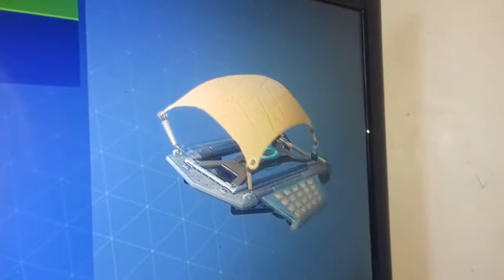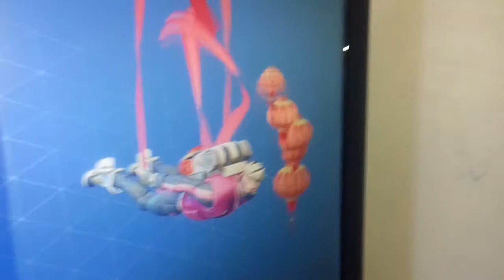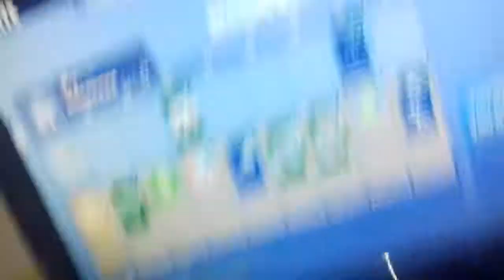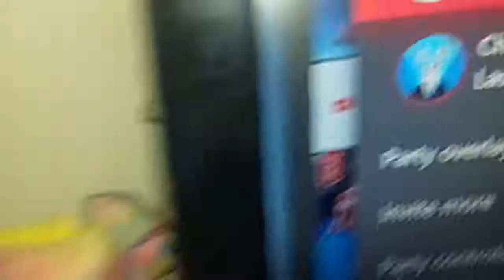2 DAYS AGO LAST YEAR FORTNITE WASNT A THING?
I coudent care what people think but i have a cosuin with mentil health problems